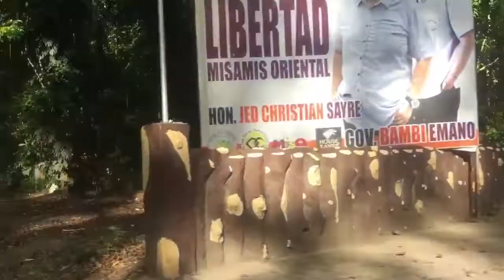FOOD TRIP BONDAKS BUSOG MUCH!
I am very enthusiastic and friendly that’s why besides of being adventurous. I am also sorrounded by the love of my family and friends . Today’s video we are having a food trip and bonding with my best friend since high school. I always treasure our friendship because of our kulitan. Stress reliver nya kasi ako kasi bingisngis